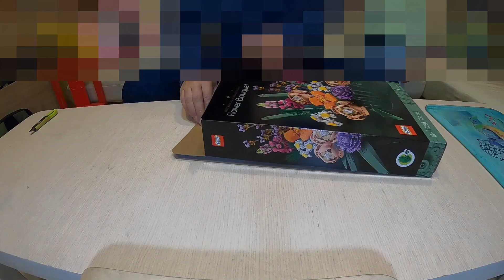Flower Bouquet | LEGO 10280 | 樂高花束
Botanical Collection